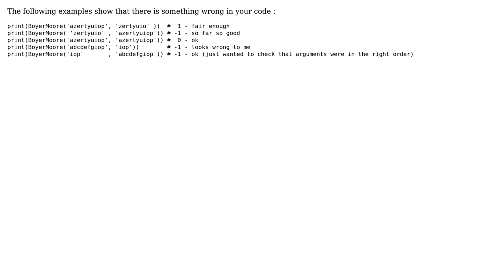Code Review: Increase performance of Boyer Moore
With thanks & praise to God, and with thanks to the many people who have made this project possible! | Content (except music & images) licensed under CC BY-SA | Music | Images & others | With thanks to user SylvainD user Liondancer user 200_success and the Stack Exchange Network Trademarks are property of their respective owners. You are responsible for your own actions.